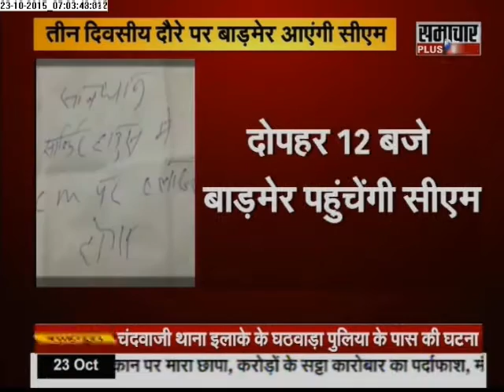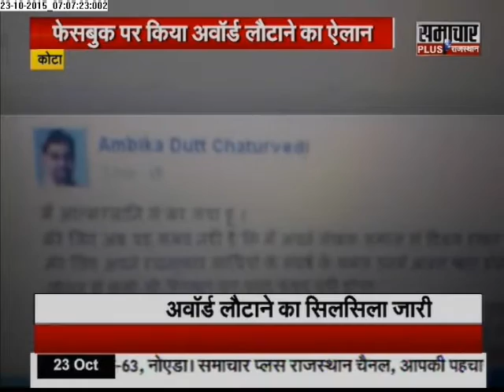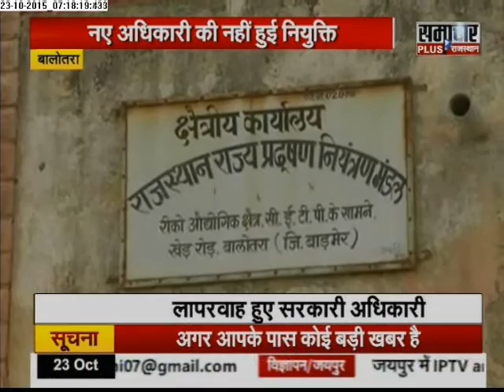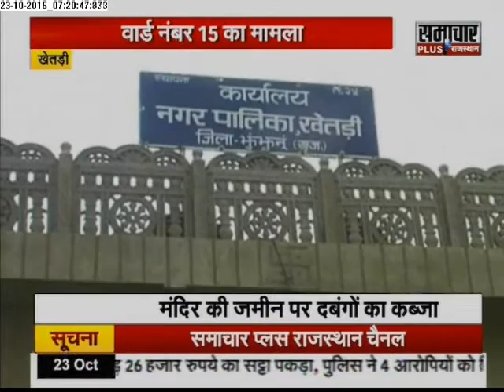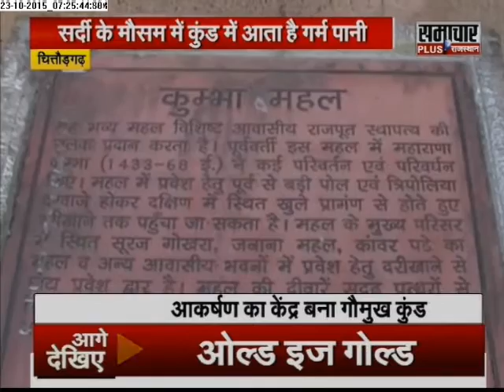Samachar Plus: Humara Rajasthan | 23 Oct 2015